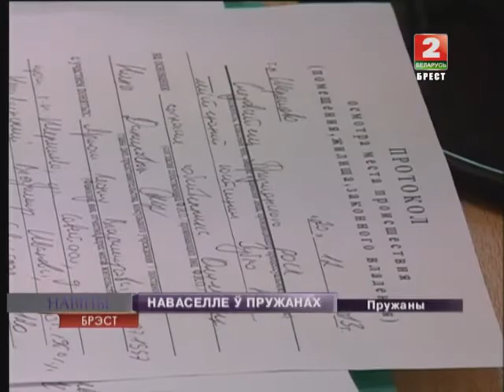НАВАСЕЛЛЕ Ў ПРУЖАНАХ